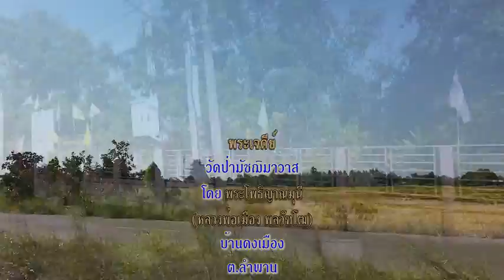งานก่อสร้างพระมหาเจดีย์ วัดป่ามัชฌิมาวาส จ กาฬสินธุ์ 14/ 11/ 2563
ณ วัดป่ามัชฌิมวาส บ้านดงเมือง ต.ลำพาน
อ.เมือง จ.กาฬสินธุ์ 14/ 11/ 2563